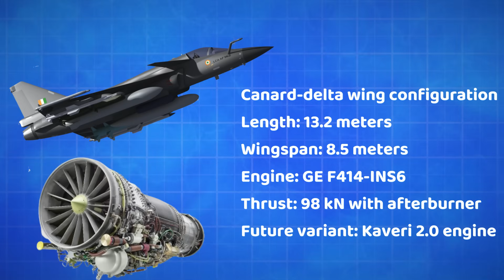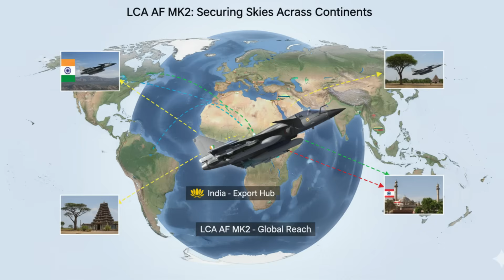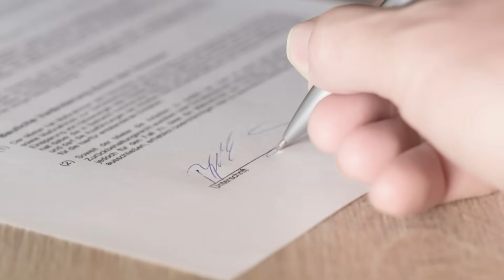What’s New with the Tejas Mk2 Variant Fighter Jet?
The HAL Tejas Mk2, also called the Medium Weight Fighter (MWF), marks a major step forward in India’s indigenous aerospace capabilities. Developed by the Aeronautical Development Agency (ADA) and manufactured by Hindustan Aeronautics Limited (HAL), the Tejas Mk2 is a 4.5-generation multirole fighter designed to fill the gap between the lighter Tejas Mk1A and the future Advanced Medium Combat Aircraft (AMCA). The project was approved in 2009 under Phase 3 of the Full-Scale Engineering Development (FSED) program and features a larger airframe with canards, advanced avionics, and improved performance compared to its predecessors.

As of October 2025, the program is progressing steadily. The first prototype is 55% complete, with the center fuselage finished, wings and forward fuselage nearly ready, and rear fuselage entering production. The rollout is expected by late 2025, followed by the first flight in 2028 and serial production in 2029. The Indian Air Force (IAF) plans to induct between 120 and 210 aircraft, potentially increasing the order to 300 units, replacing older MiG-29, Mirage-2000, and Jaguar aircraft. HAL aims to produce 24–30 aircraft per year by 2028–2030 using the existing Mk1A production lines to ensure efficiency and faster delivery.

Key Specifications and Capabilities

The Tejas Mk2 is built for air superiority, ground attack, and reconnaissance missions. It emphasizes agility, low observability, and network-centric warfare, integrating a wide range of indigenous systems and sensors. The aircraft features a canard-delta wing configuration, is 13.2 meters long with an 8.5-meter wingspan, and is powered by the GE F414-INS6 engine, generating 98 kN of thrust with afterburner. A future variant could be powered by India’s indigenous Kaveri 2.0 engine.

The fighter’s maximum takeoff weight (MTOW) is around 17.5–18 tons, and it can reach speeds of Mach 1.8, with a ferry range of 3,500 km and a service ceiling of 50,000 feet. It is equipped with the Uttam GaN AESA radar, Infrared Search and Track (IRST), an Electronic Warfare (EW) suite, and a digital fly-by-wire system with relaxed stability. The Mk2 has 11 hardpoints capable of carrying up to 6,500 kg of weapons, including Astra Mk1/2/3 BVRAAMs, BrahMos-NG, Spice precision bombs, and ASRAAM or MICA missiles.

The estimated unit cost of the Tejas Mk2 is around $50–60 million, making it one of the most cost-effective fighters in its class—around 40–50% cheaper than aircraft like the Rafale or Gripen E. Its delta-canard layout gives it excellent maneuverability, particularly suitable for hot-and-high conditions prevalent in India and other Asian regions.